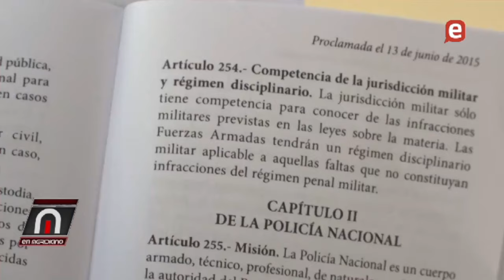Guido explica porque necesaria reforma fiscal Abinader establece transitorio impedirá repostulacion